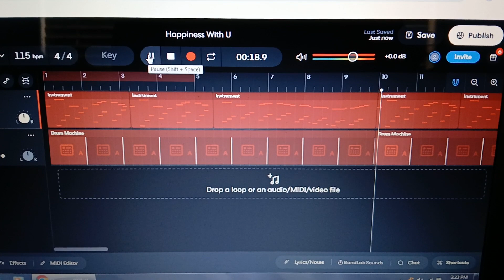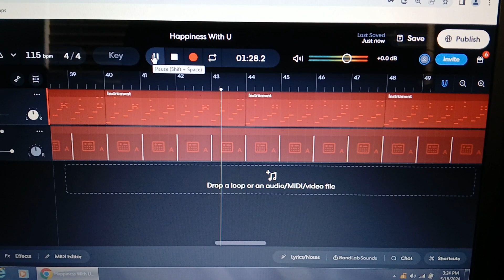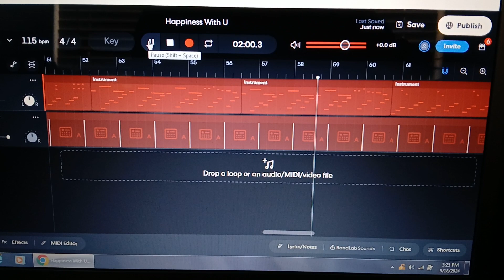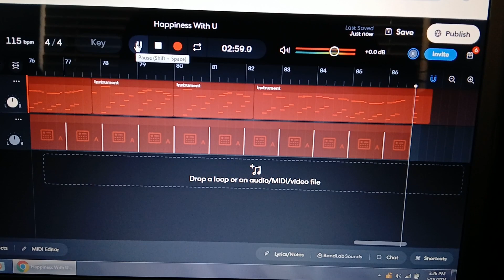"Happiness With U" completed ver. String Orchestra Pizzicato Ver. a happy kpop style song